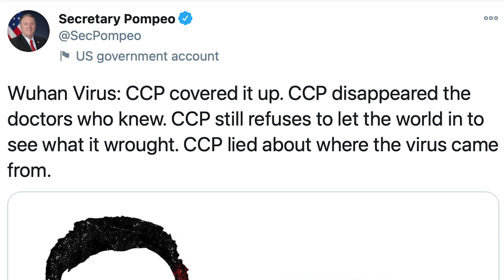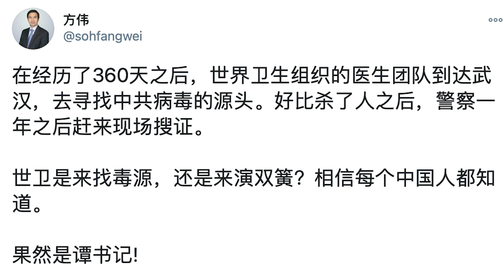川普铁哥们蓬佩奥爆锤中共！拜登版两会维稳场面惊现华盛顿后，习近平加速渗透梦打水漂？（老北京茶馆/第441集/2021/01/16）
川普 的铁哥们#蓬佩奥 密集发推，爆锤中共内藏玄机？拜登 版两会大维稳式安保惊现美国首都华盛顿，总统就职典礼已经鸡肋？习近平 加速美梦缤纷坠落，潜力股因何打水漂？

😎老北京茶館的其它平台❗️
🦸‍♂️其它影片同樣精彩❗️
‣‣  惊天证词爆出，川普告知拜登游戏结束！民主党人纷纷脱离；华尔街大佬和福克斯为川普发声
‣‣  拜登急于组阁？奥巴马诱降，扎克伯格浮出！义人川普，与影子和沼泽怪兽作战的人！
‣‣  川普战事大逆转！海妖强势来袭，选票猫腻暴露；拜登如何着陆？光明之子震撼反击！